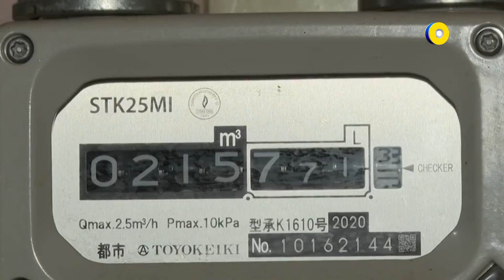রমজানে বিদ্যুৎ সাশ্রয়ী হতে গ্রাহকদের ৬ নির্দেশনা | Global TV News